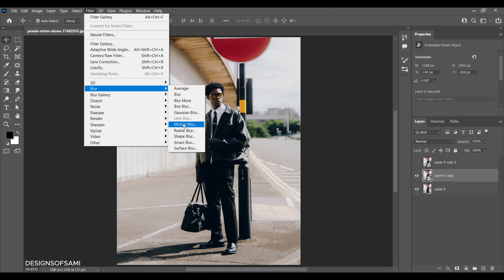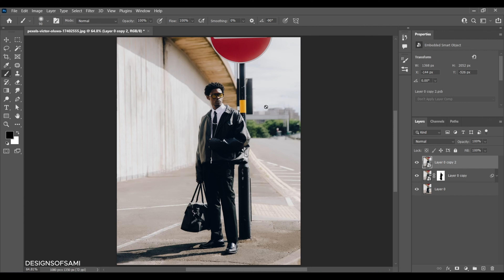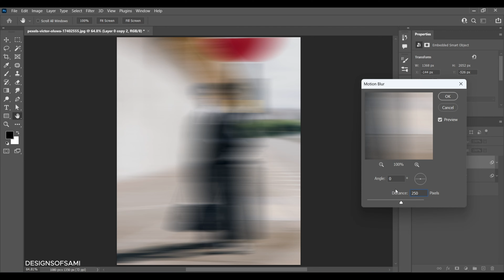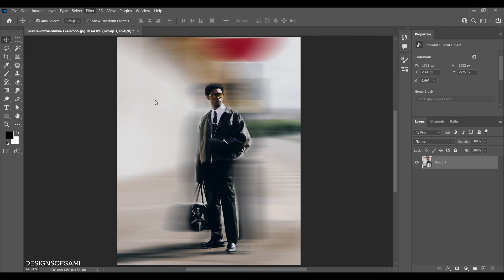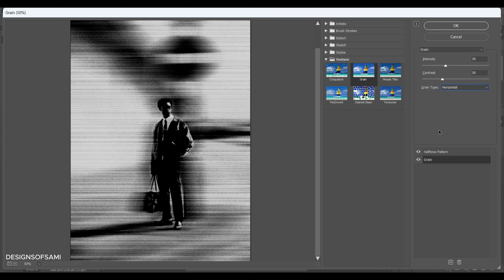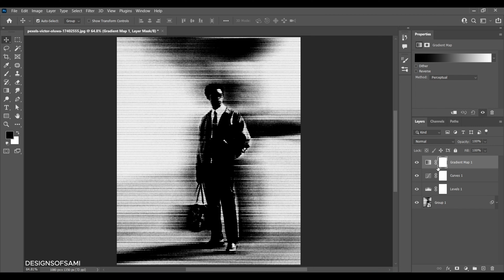How to Create Photocopy Scan Line Photo Effect | Step by Step | Photoshop Tutorial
Hi guys . In this video we will learn how to apply photocopy scan line photo effects in Photoshop.

You will have step by step guidance in this video.